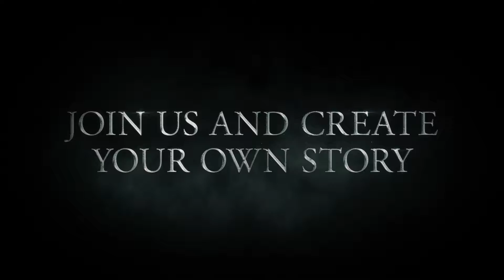The Elder Scrolls Online: Summerset E3 2018 Trailer